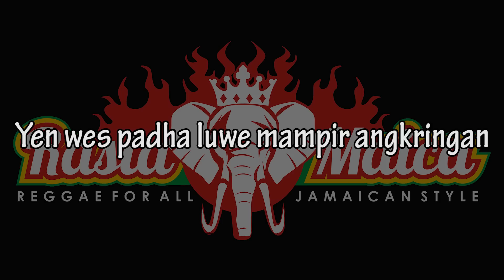RASTAMAICA - KUTHO SOLO